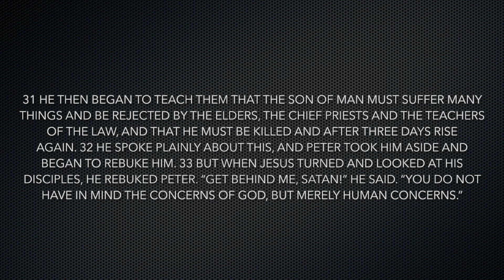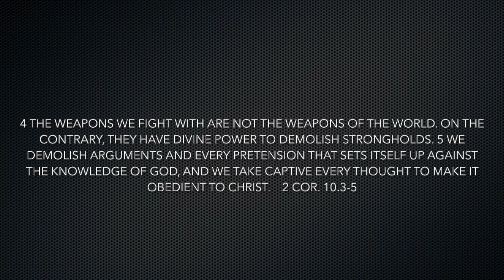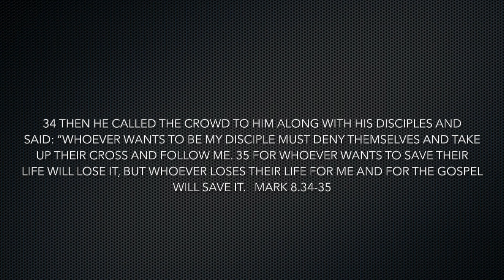In the Way | The Way pt. 4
***A technical issue with the sermon audio from Sunday's service resulted in Pastor Kyle's mic not recording. We wanted to make sure you had access to this convicting yet encouraging message and we are offering it to you here; though it's in a slightly different format than usual, we hope you'll find it helpful in your walk with Jesus.

We live in a culture that says you get to choose your path to happiness and many go as far to say that all paths lead to God. God Himself says that the only way is through Jesus. Join us for this 6 part series that leads up to Easter on the depth, beauty, and victory of the life, death and resurrection of Jesus.